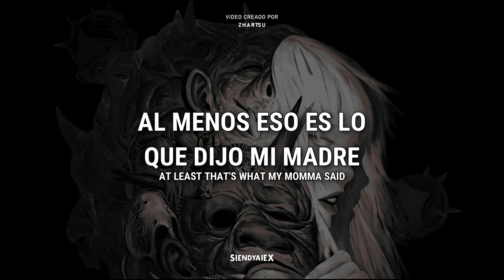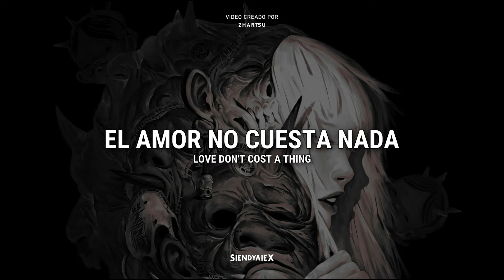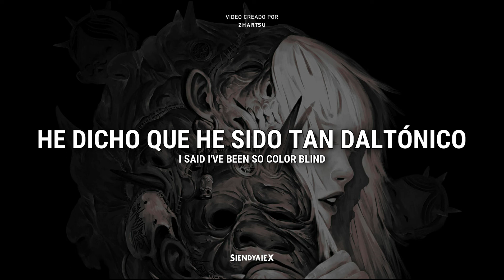Diplo - Color Blind (feat. Lil Xan) // Letra en Español - Ingles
E M O T I O N   L E S S

               A R T I S T A
                  D I P L O

               L I L • X A N

       C O L A B O R A D O R
          Z H A R T S U

          S L E N D Y A L E X